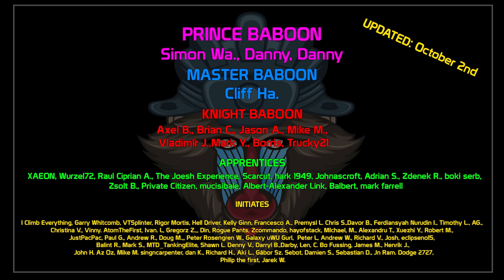Everything is easier when you are in platoon! | World of Tanks